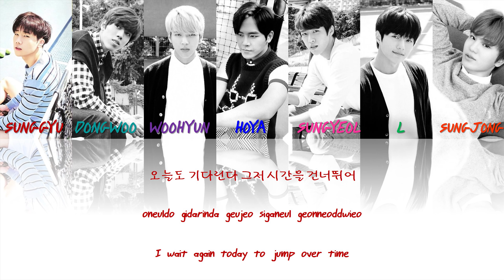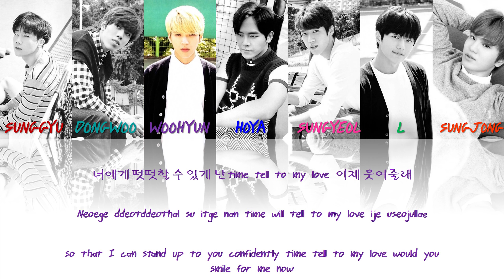INFINITE-SHE'S BACK COLOR-CODED LYRICS HAN-ROM-ENG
YEAH HAPPY SUMMER ~
HOPE U ENJOY IT N DON'T FORGET TO GIVE SOME SUPPORT TO MY CHANNEL ^6^ TQ